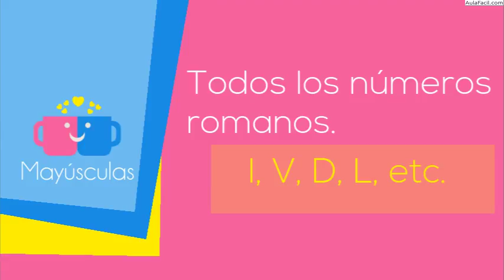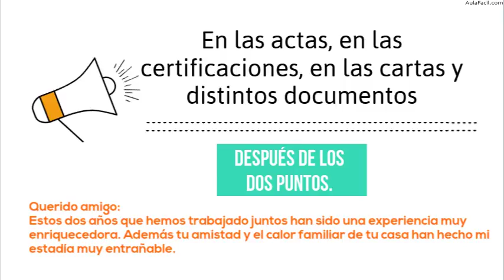Las mayusculas/Dos Puntos ( : )/Ortografía Básica/AulaFacil.com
Curso Ortografía Básica / Dos Puntos ( : )
Las mayusculas